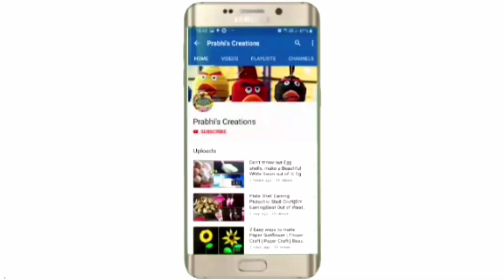How to make Simple 3D Glittering Christmas Stars | DIY Christmas Tree Decoration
Hello Friends,

In this video we have made a beautiful Glitter paper sheet star for Christmas tree. This Christmas star is very beautiful and make your Christmas tree very elegant.

athkam nirmana,school nirmana,cd nirmana,ice cream stick nirmana,swabawika athkam nirmana,apathe yana dewal walin nirmana,biththi sarasili nirmana,rum dekoresan,biththi sarasili art
lassana nirmana,origami nirmana,nirmana hadana hati, sinhala,athkam nirmana sinhala,mal sarasili, a4 kola walin mal,a4 mal pochchi,sajawat ka saman banana new,diwali me ghar sajane ka tarika,ghar sajane ka tarika bataye,kitchen ki sajawat,sajawat ka saman banana,birthday sajawat, craft ka saman, nirmana hadana hati, origami nirmana,paper se ghar sajane ka tarika, nirmana hadana hati, ghar sajane ka saman, nirmana video, waste material se saman banana, कागज शिल्प,காகித கைவினை, പേപ്പർ ക്രാഫ്റ്റ്, crafts malayalam,વેસ્ટ માંથી બેસ્ટ, पेपर का झूमर, west in best ideas easy, west mathi best jhumar,iwathalana dewal walin nirmana sinhala, dekoresan home, pera pasal nirmana, paper craft new, athwada nirmana, chart design ideas for school, apathe yana dewal walin nirmana, dekoresan saman banana, ghar sajawat, paper craft for school, વેસ્ટ માંથી બેસ્ટ, વેસ્ટ માંથી બેસ્ટ બનાવવાની રીત, पेपर झूमर बनाना

pulkoodu making ideas in malayalam
how to make christmas crib with cardboard
ghar sajane ka tarika
christmas crib decoration ideas
christmas kudil making
crib making ideas
nativity crib ideas
pulkoodu making ideas
christmas kudil
pulkoodu
snow christmas crib
christmas kudil decoration
ghar ka saman banana
ghar ki sajawat ke liye saman kaise banaye
ghar sajane
home dekoresan
how to build a christmas crib
how to make christmas house
jhumar banane ki vidhi
kagaj ka jhumar
kagaj ka jhumar easy
kagaj ke saman
nativity scene diy
sjavti saman
west mathi best banana
xmas crib
christmas crib 2020
christmas decorations homemade